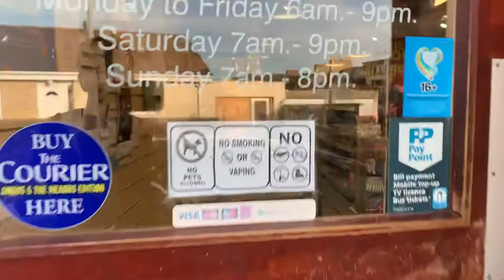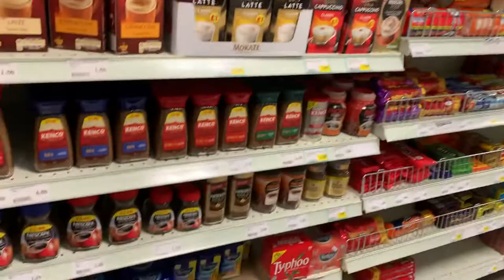1) Front of shop Virtual walkthrough - Costcutter, Letham. 20 May 2020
Convenience Store for sale - 20 May 2020

Costcutter, 5a Gardyne Street, Letham, Angus, DD8 2PR

Commercial information:
Business for sale
Key features:
Sales c.£8,000 per week (ex services)
High standard 'Vertex' refit
Under developed due to hands off owners
Large attractive village location
Internal ATM
Energy Rating G
Full description:
Tenure: Leasehold

Description
A modern and very well equipped Costcutter store, located in a fantastic rural setting. The business offers a 'walk-in' condition proposal with the current owners having invested heavily in the last few years, although due to other business commitments they are unable to run the store themselves.

Overall a great opportunity for a 'hands-on' owner who can dedicate the time and effort in developing the business's full potential.

Location
Letham is an extremely popular rural setting and while the largest village settlement in the Angus region, it still retains a wonderful charm and tranquillity. The village with its population of close to 2,000 residents, is located within six miles of the market town of Forfar and 17 miles north of Dundee City Centre. The easy commuting also extends to the nearby towns of Brechin, Montrose and Arbroath.

The village itself has excellent amenities with a primary school, health centre, pub, hotel and various small independent shops. The nearest secondary education is available at Forfar Academy, a brand new school which just opened in February 2017 and will form part of a new community campus. This will include a wide range of additional leisure, sporting and other educational facilities.

Internal Details
A 'Vertex' refit a couple of years ago offers a fully modern and equipped store, with excellent refrigerated units along the perimeter. A single isle gondola offers additional shelving for the generous range of products on offer. The sales counter offers two EPOS tills and is located to the front section of the shop. The modern feel is finished off with suspended ceiling, inset lighting and air conditioning overhead, with a tiled floor underfoot.

Towards the rear is access to the main storeroom with staff toilet. There is also a secure tobacco cupboard. A staircase leads to the first floor with spacious office/staff area.

Tenure
A new 20 year FRI lease is available with a starting rent of £8,000 per annum.

The Opportunity
A well established village convenience store with excellent potential to develop under a new hands on owner. The store is fully licensed with a good product range under the Costcutter banner. The store currently offers limited additional services, which again offers further potential, although an internal ATM does add regular commission income.

Staff
The business is currently run fully under management. Full staffing details and costs will be available on request.

Trading Information
Sales currently average c.£8,000 per week excluding services. Full trading, profit and loss accounts will be made available to seriously interested parties post viewing stage.
Trading Hours
Monday-Friday 6am-9pm
Saturday 7am-9pm
Sunday 7am-8pm

Business Rates
The property is available to benefit from 100% rates relief (subject to status), however, all interested parties should make their own enquiries with the Local Assessors Department.